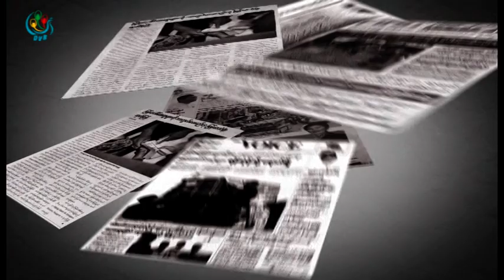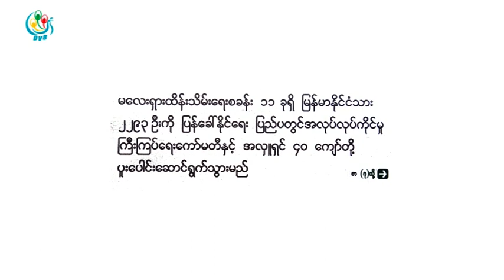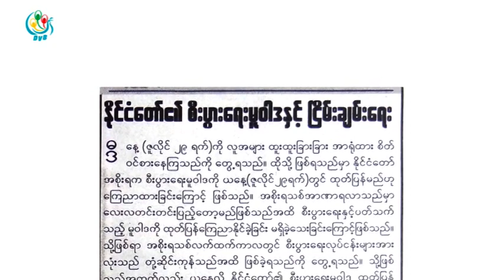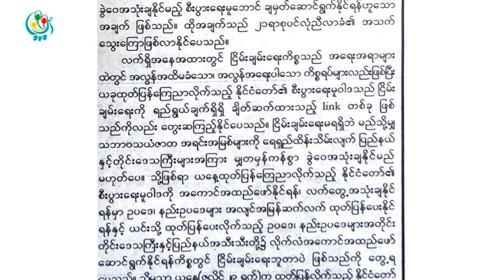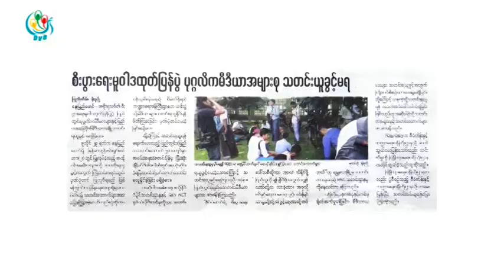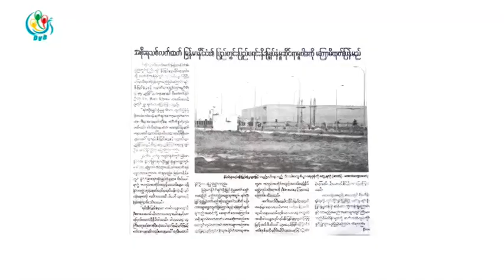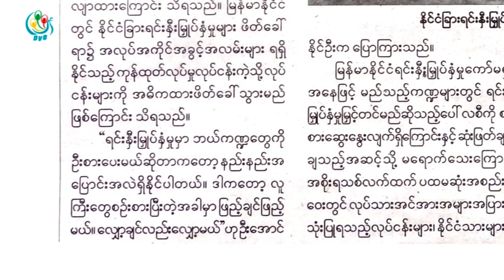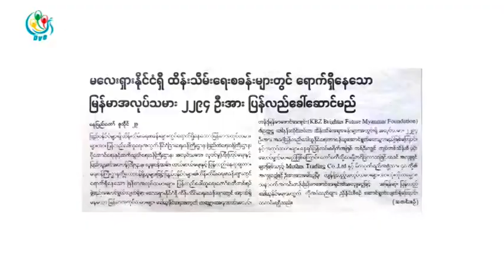DVB TV - သတင္းစာေပၚကဖတ္စရာမ်ား အစီအစဥ္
DVB TV - ၃၀ ဇူလုိင္ ၂၀၁၆ ခုႏွစ္ ထြက္တဲ့သတင္းစာဂ်ာနယ္မ်ားကုိေကာက္ႏုတ္တင္ဆက္ထားတဲ့အစီအစဥ္
တင္ဆက္ - အာကာ၊ ခင္ႏွင္းျဖဴစုိး